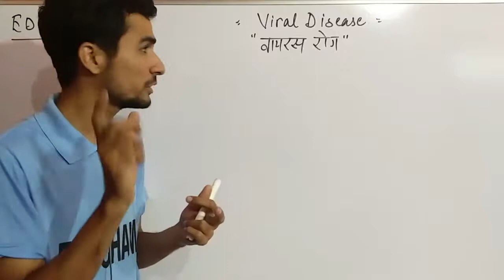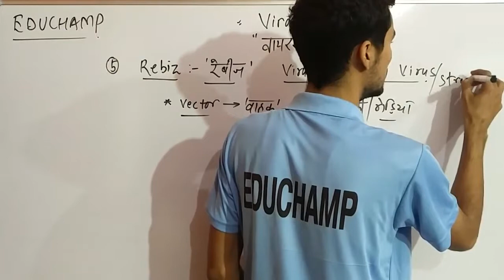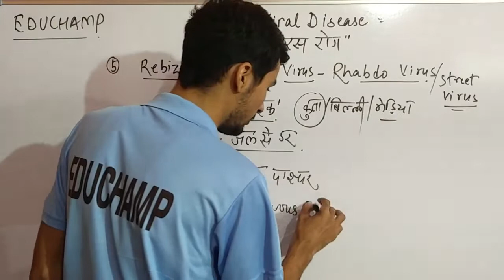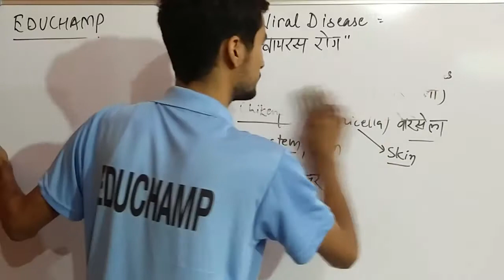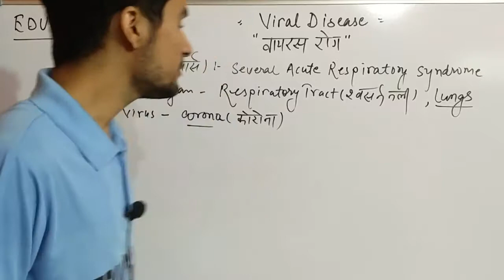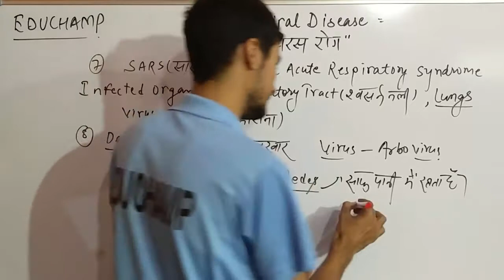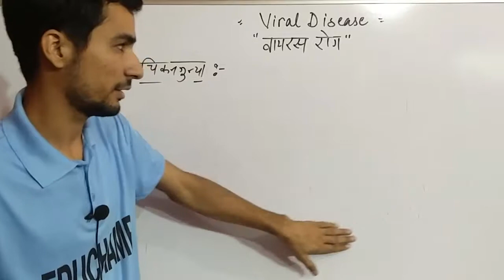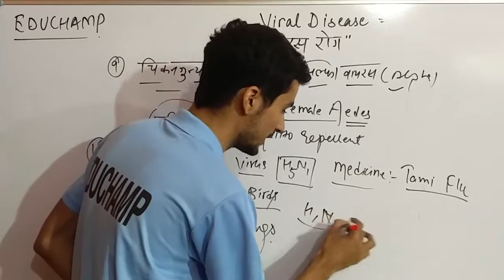Viral Diseases (Vector,Vaccination,Symptoms) -वायरल रोग क्या है-Biology Class RPF SI Constable/DSSSB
Viral Diseases (Vector,Vaccination,Symptoms) -: structure, viral disease, viroids- वायरल रोग क्या है- Biology Class RPF SI Constable/DSSSB,Human Disease Tricks-मानव रोग- RPF SI Constable/UPSC/SSC/PCS/TET/Railway/Bank/DSSSB/Nursing Staff/